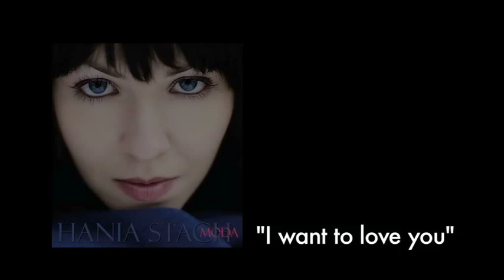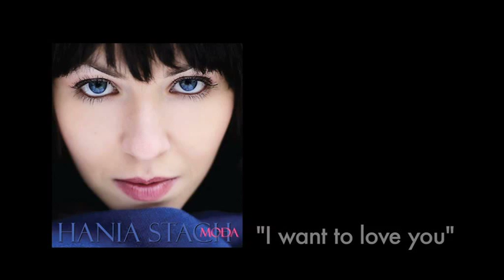Hania Stach - koncert w Radiu Dla Ciebie, cz.3/3 (12.04.2012r.)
Hania Stach - koncert w Radiu Dla Ciebie, cz.3/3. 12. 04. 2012 r.
Lista utworów:
"End of the road"
"I want to love you"